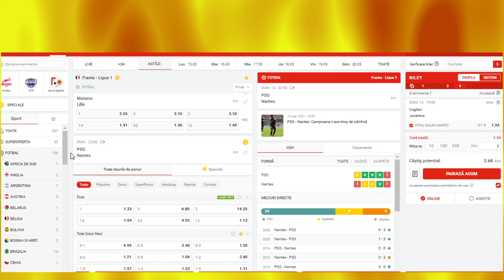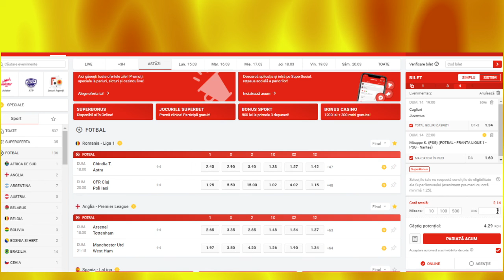PARIURI Duminica COTA 2 : Cagliari - Juventus , si Mbappe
Ponturi Pariuri Sportive Duminica cota 2 14.03 PARIUL cota 2